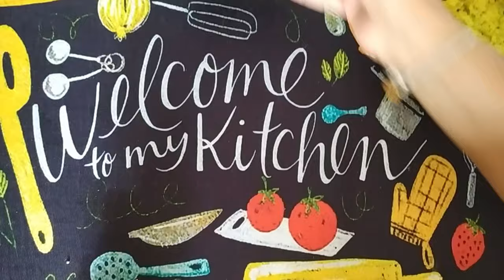How to Make Ulta Vada Pav | સુરતના ફેમસ એવા ટેસ્ટફૂલ ઉલ્ટા વડા પાવ | Gujarati Recipe | Rupal Gadhavi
Hello Jay Mataji, Jay Hind

Is Video Mein, Hum Aapko Dikhayenge Ki Kaise Ghar Par Swadisht Ulta Vada Pav Banaya Jaaye.

Ulta Vada Pav, Nasik Ka Ek Prasiddh Street Food Hai Jo Apni Anuthi Banavat Aur Swaad Ke Liye Jaana Jaata Hai.

Yeh Recipe Banane Mein Aasan Hai Aur Aap Isse Apni Pasand Ke Anusaar Anukulit Kar Sakte Hain.

In this video, we'll show you how to make the unique and delicious 'Ulta Vada Pav' - a twist on the classic Maharashtrian street food.

Learn the traditional Nashik-style method of preparing this flavorful Ulta Vada Pav, including the step-by-step process of making the crispy vadas, and the tangy-spicy chutneys.

Whether you're a Vada Pav enthusiast or looking to try something new, this Ulta Vada Pav recipe is sure to impress. Get ready to elevate your street food game!

0:00 - Intro
0:04 - Me & My Self
0:25 - Ingredients
0:41 - How to Make Ulta Vada Pav
4:02 - Thanks for Watching
4:12 - Next Recipe

Try it in your home and let me know how it tastes in the comment section below...

Explore the unique and delicious world of Ulta Vada Pav, a beloved Gujarati street food favorite. This video takes you on a mouthwatering journey through the original Vada Pav recipe, showcasing the traditional Mumbai-style preparation as well as the signature "Ulta" (upside-down) version.

Discover the secret behind the perfect Batata Vada (potato fritters) and learn how to assemble the iconic Vada Pav sandwich, complete with tangy chutneys and freshly baked pav. Indulge in the flavors of this classic Indian street food, loved by locals and tourists alike.

Whether you're a Gujarati cuisine enthusiast or a curious foodie, this video has it all - easy-to-follow steps, regional variations, and expert tips from renowned chefs and home cooks. Dive into the rich culinary heritage of Surat and Nashik, where the Ulta Vada Pav reigns supreme, and master the art of creating this irresistible snack in your own kitchen.

Join us as we explore the vibrant world of Ulta Vada Pav, a true taste of Gujarati street food culture. Get ready to be amazed by the unique twist on a beloved classic!